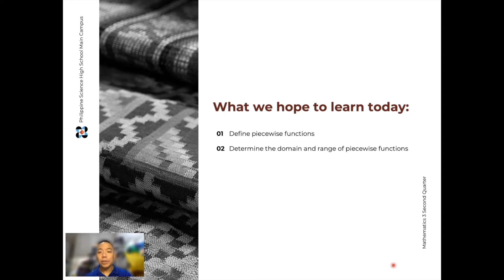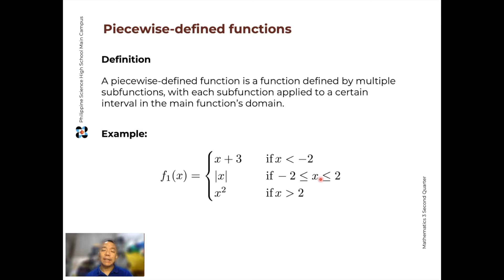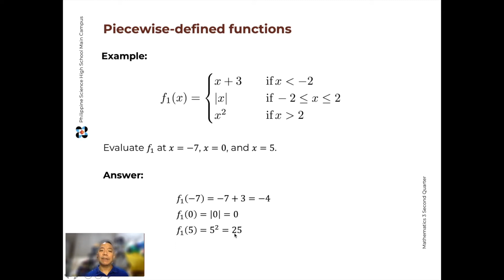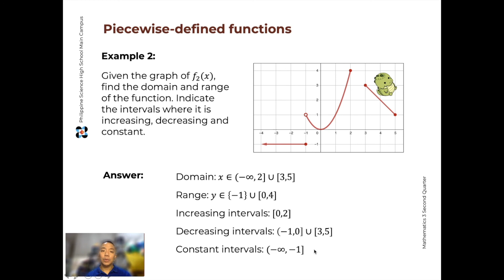10 Piecewise Functions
In this lesson we define piecewise functions.